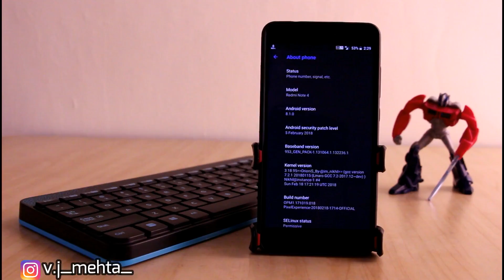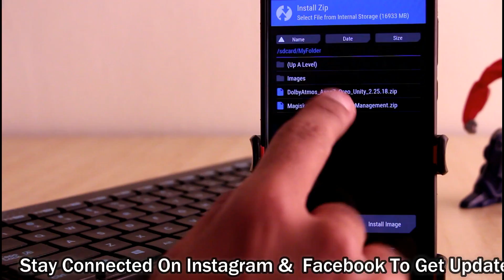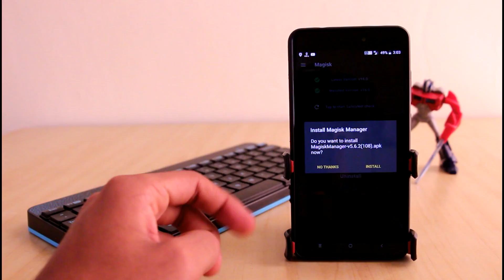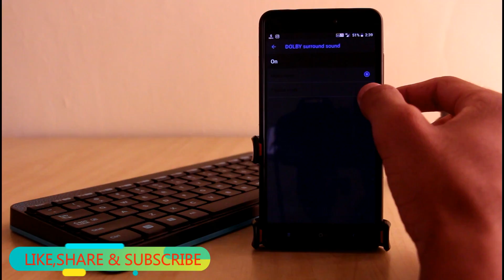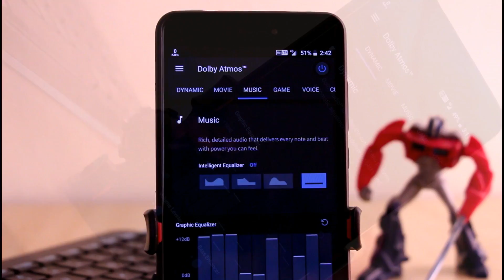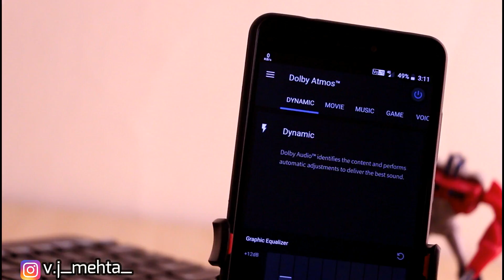Install LATEST Dolby Atmos For OREO (8.0+...) | Install / Uninstall Dolby Atmos On OREO